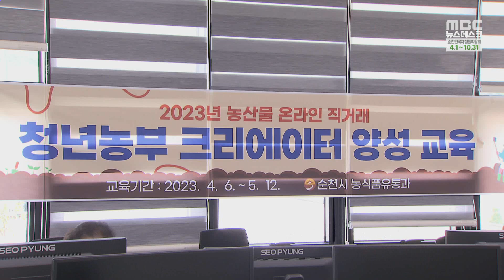신개념 농업교육, '청년농부 크리에이터' 양성 -R (230423일/뉴스데스크)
순천시가 관내 청년농부들을 대상으로 실시하는 크레에이터 양성 교육이 호응을 얻고 있습니다.
시대 흐름에 맞춰 청년농부들의 역할을 농산물 생산에서 유통으로까지 확대하는
긍정적인 성과로 이어지고 있습니다.

최우식 기자가 취재했습니다.

◀ＶＣＲ▶

순천시 서면,
농산물가공센터 내 온라인 비즈니스관.

13명의 교육생들이
농산물 온라인 직거래 크리에이터 교육을 받고 있습니다.

이미 단감과 단호박, 요거트, 복분자, 약용작물 등,
지역에서 농사를 지어가공식품을 생산하는 농민들입니다.

요즘 수요가 늘고 있는 모바일 쇼핑에 대비해
SNS에서 최소 비용으로 최대 효과를 낼 수 있는 홍보 기술을
컨설팅 전문가로부터 배우고 있습니다..

미디어를 활용한 마케팅 기법과 스마트 스토어 입점.판매관리,
콘텐츠 제작을 위한 사진.영상의 촬영과 편집 방법,
라이브 커머스의 이해와 실습까지, 실무 위주로 이뤄집니다.

단체로 이뤄지는 이론 교육에 이어
각자의 사업장으로 찾아가 개별 현장 컨설팅도 진행됩니다.

파티쉐 출신의 젊은 농부가 운영하는 쌀과자 가공 공장에서는
보다 공격적인 마캐팅 전략과 다양한 홍보 영상 촬영,
온라인 구매력 증대 방안을 함께 고민하기도 합니다.

◀ＩＮＴ▶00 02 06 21~, 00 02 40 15~
(기존에는 비투비, 여기서 기업으로 나가는 전략으로
많이 판매를 하고 있었는데요. 이제는 비투씨로,
고객들에게 가까이 다가갈 수있는계가가 되어서
청년농부라면 무조건 해야되는 그런 교육인 것 같고요.)

순천시는 지난 해부터
이커머스를 활용한 신개념 농특산품 판매 방식의 하나로,
농가에서 생산한 농산물을 농부가 직접 가공.유통할 수 있는
크리에이터 양성교육을 실시하고 있습니다.

특히, 청년농부들의 역할에 큰 기대를 갖고 있습니다.

◀ＩＮＴ▶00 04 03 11~, 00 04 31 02~
(청년농부 위주로 교육을 실시하는 이유는 이분들이
교육을 받고 다른 농민들에게 전파할 수 있는
핵심 리더로 키우기 위해서 지금 교육을 실시하고
비즈니스관에서 직접 본인들이 이터머스라든지
라이브커머스를 할 수 있는 시설이 있기 때문에...)

순천시는 앞으로
지역의 대표 검색 키워드인 국제정원박람회를 이용한
개별 농가 온라인 채널도 구축한다는 구상이어서
청년농부 크리에이터 양성 사업은
더큰 성과로 이어질 전망입니다.

◀ＥＮＤ▶